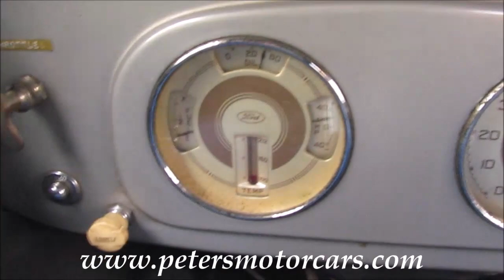1937 Ford Darley Fire Engine FOR SALE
FOR SALE
1937 Ford Darley Fire Engine
Peter's Motorcars
Norwalk Ohio, 44857